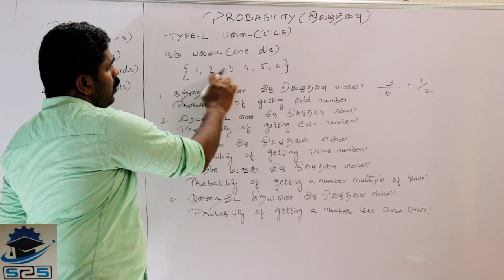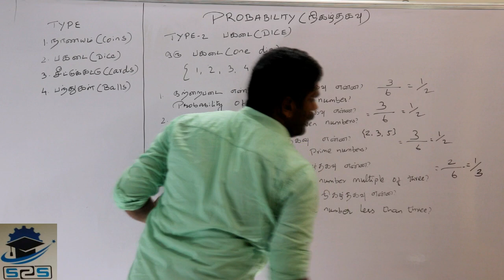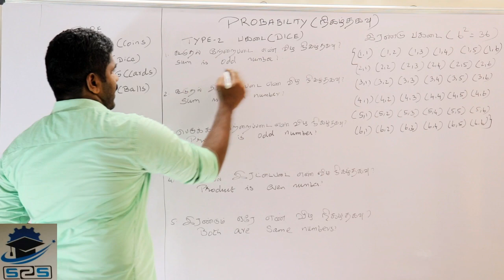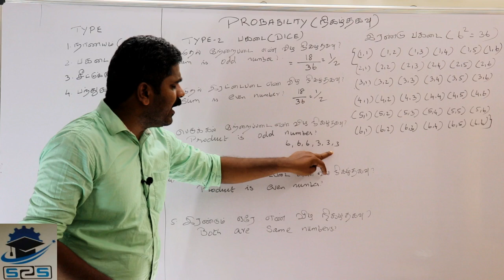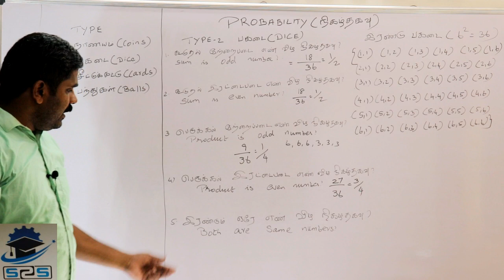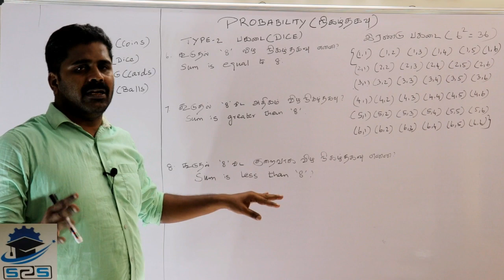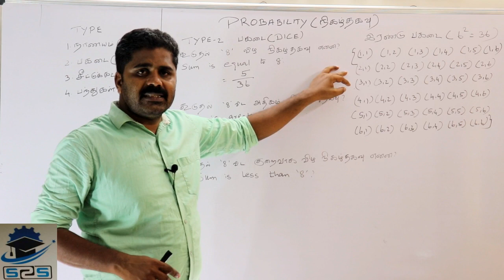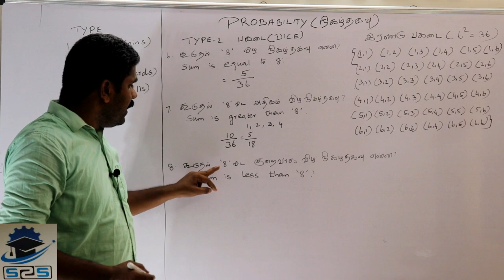PROBABILITY TRICKS- PART-2(DICE PROBLEMS)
For SSC/RAILWAY/TNPSC/TN POLICE/TN SI